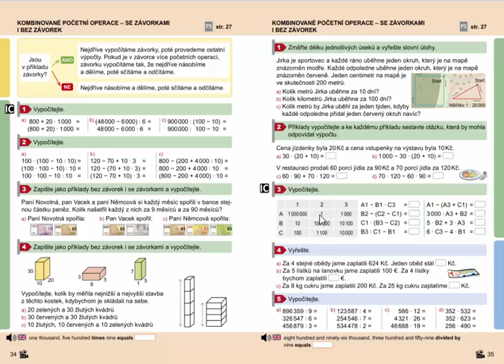Procvičování (výpočet jednoho a více dílů, slovní úlohy), 4.roč., 2. díl, str. 35, cv. 4